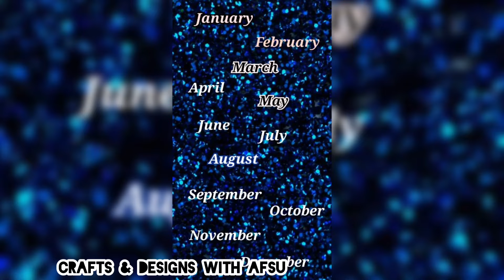Choose your birthday month . 😉😗chooseyourbirthdaymonth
Hey guys 🙃
Choose your birthday month and see your grown

THIS VIDEO MADE FOR ONLY ENTERTAINMENT PURPOSE